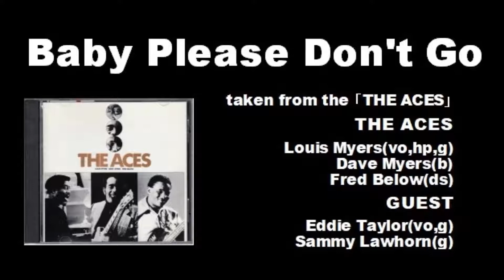Baby Please Don't Go - The Aces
エイシズの真骨頂はこの曲のようなブルーススタンダードの演奏。